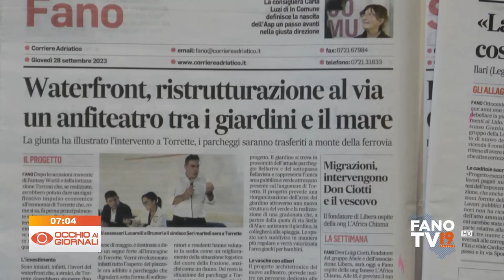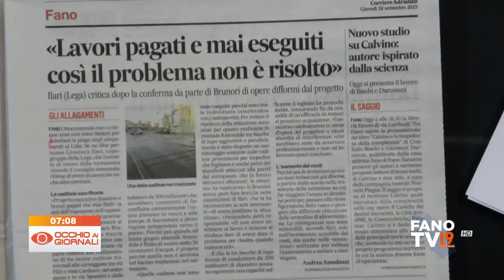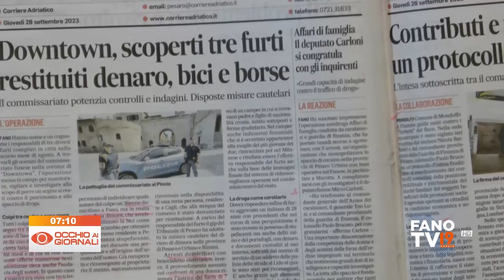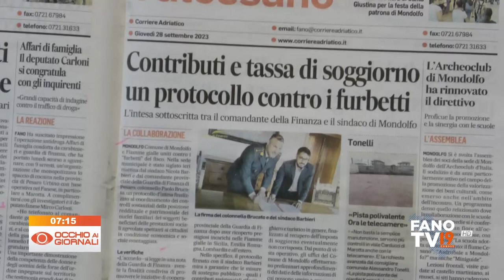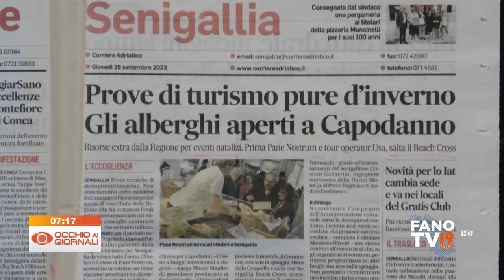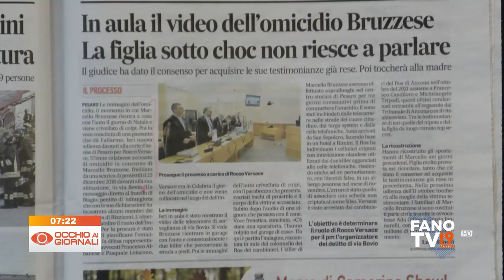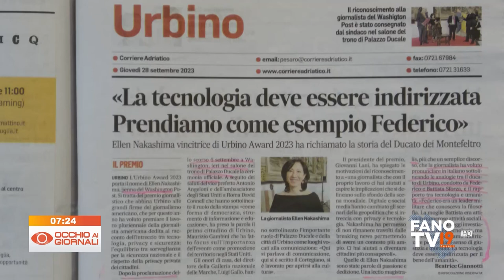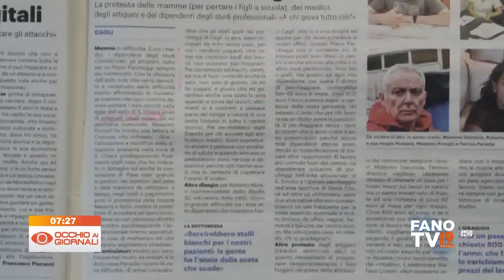Occhio ai Giornali 28 settembre 2023